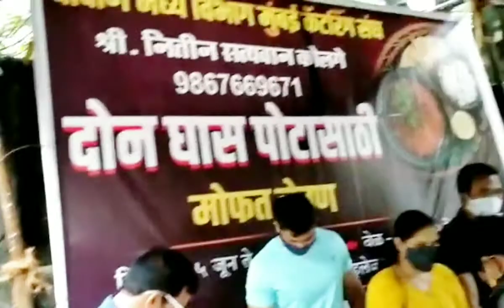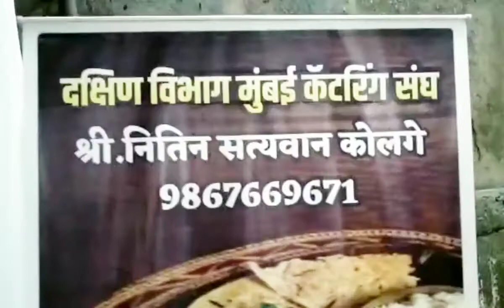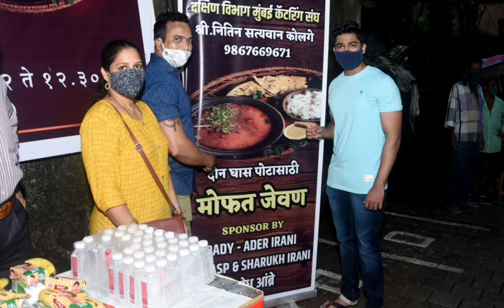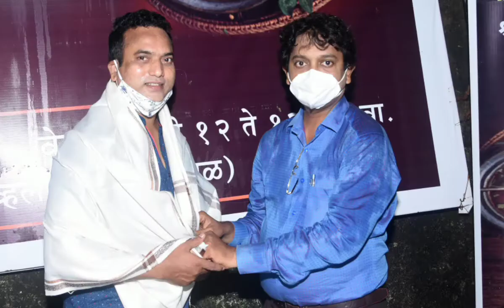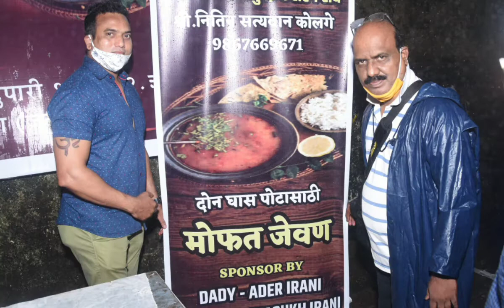Ashok pawar short film, don ghas potasathi, 5.6.2021